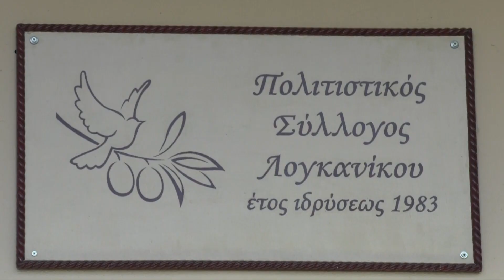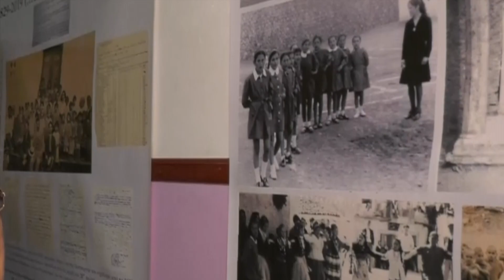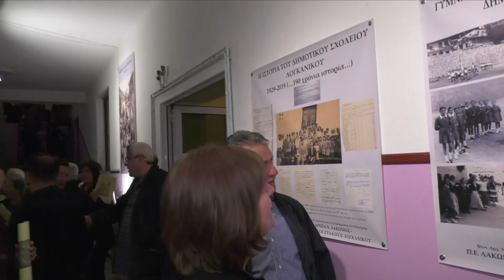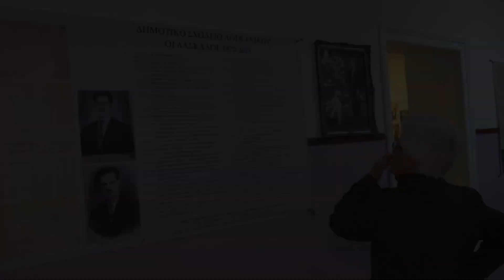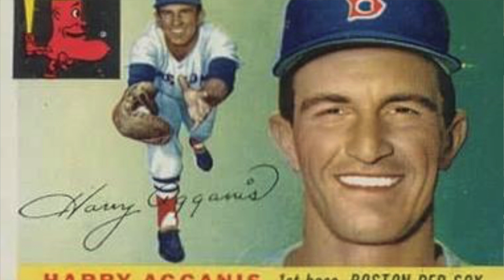ΕΡΤ ( ΛΟΓΚΑΝΙΚΟΣ 30-4-2019 ΕΚΔΗΛΩΣΗ ΣΤΟ ΣΧΟΛΕΙΟ ) LONGANIKOS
ΛΟΓΚΑΝΙΚΟΣ  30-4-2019 ΕΚΔΗΛΩΣΗ   ΣΤΟ ΣΧΟΛΕΙΟ